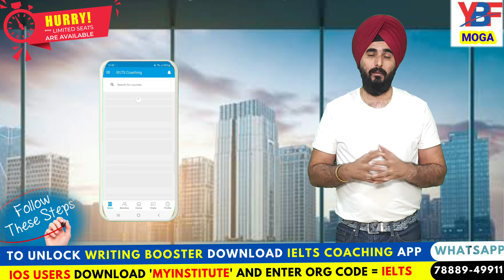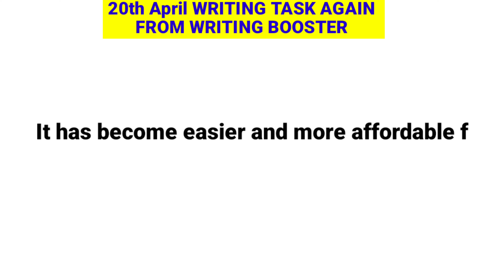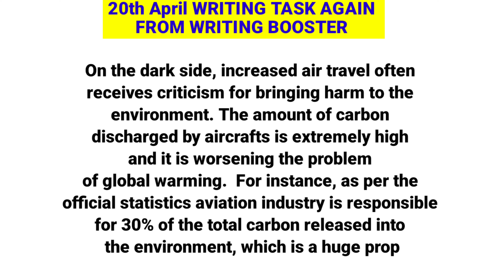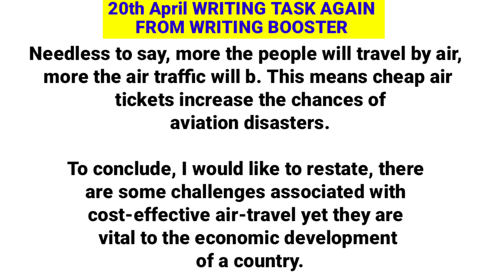20th April ielts Exam essay AFFORDABLE TO TRAVEL ESSAY NO.188 From Booster Mr. Ramandeep Singh